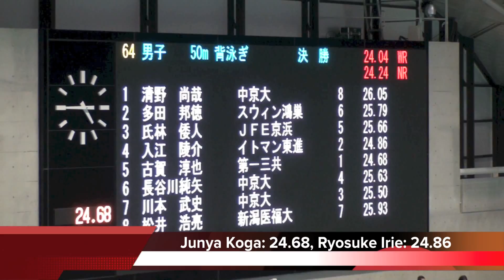第90回日本選手権水泳競技大会男子50m背泳ぎ決勝（古賀淳也24.68）